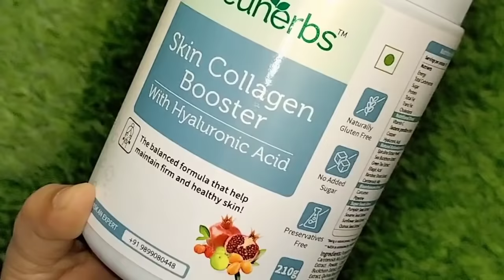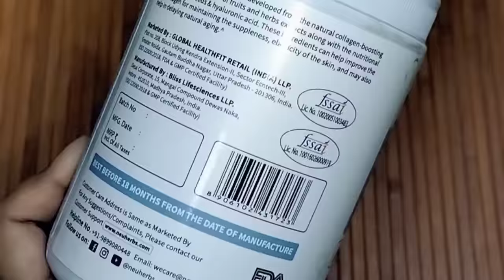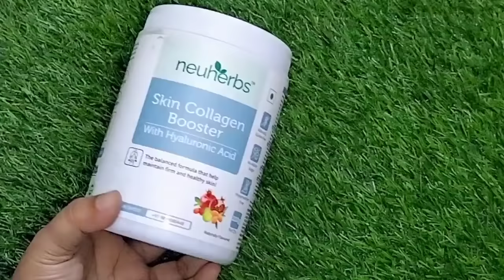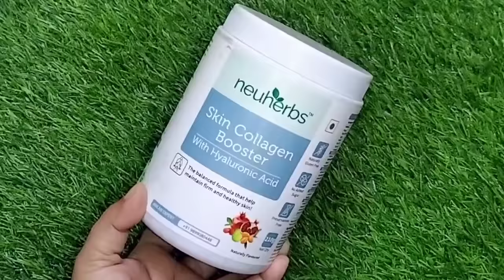सिर्फ 1 चीज से अपनी skin से dullness dark spot, ageing, pimple acne को कहे Bye Bye और पाए बेदाग skin